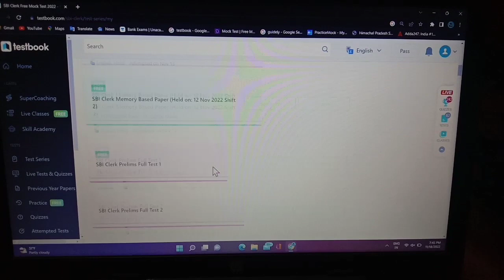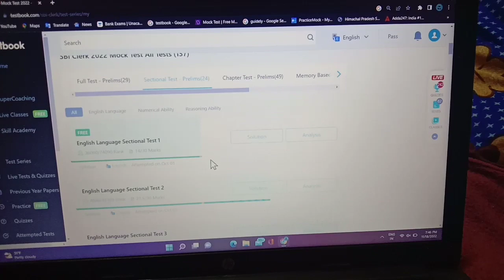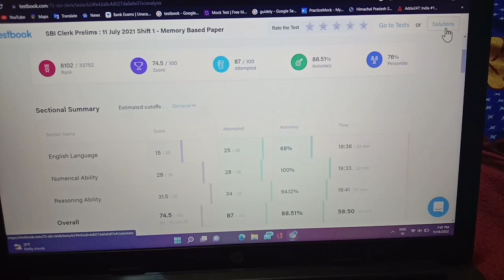My 6 Days PLAN //SBI CLERK 2022 // 25/11/2022